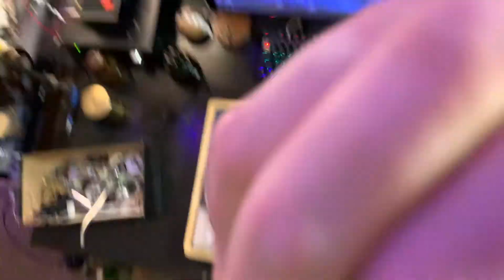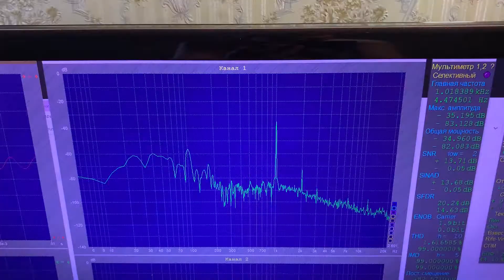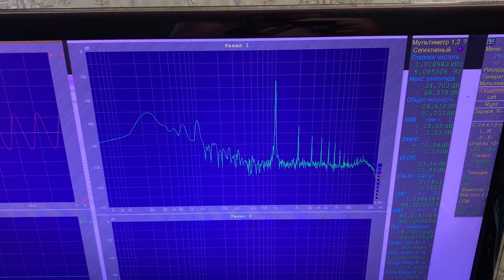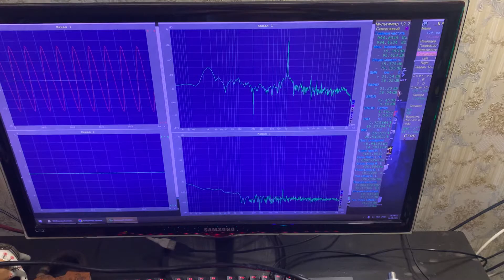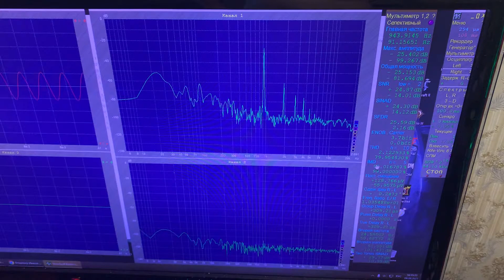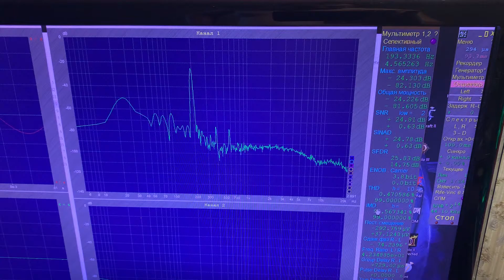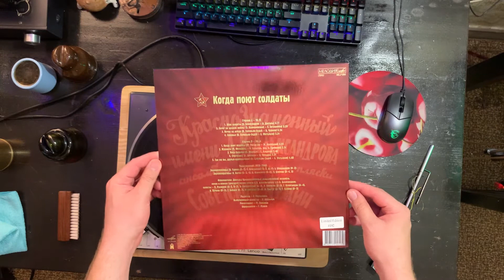Опять курочу Lenco L75